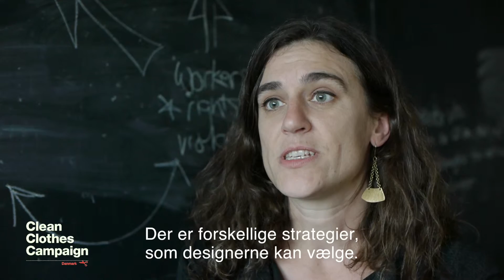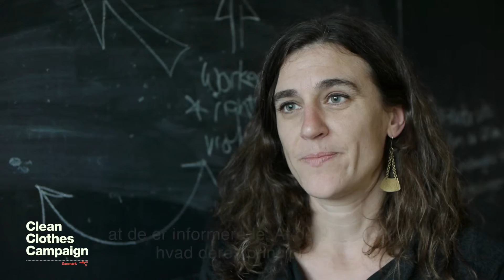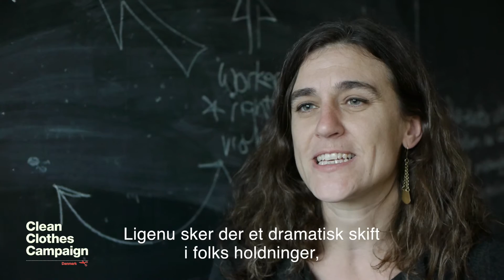Liz Parker: hvilken forskel kan designere gøre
Interview med Liz Parker

Liz Parker, underviser i bæredygtig mode i England, fortæller i et interview med Clean Clothes Campaign om hvordan designere kan gøre en forskel i deres arbejde.

Liz Parker præsenterer nogle forskellige designstrategier.
Det er vigtigt at designe i information flows og arbejde med transparens. Det er ikke nok at vide på hvilken fabrik tøjet bliver lavet, man må også vide hvordan det foregår på de forskellige trin i kæden og hvor kommer materialet fra.

Og så kan designeren arbejde med at designe det negative væk; design out the negative impact. Her fortæller hun om sandblasting og hvordan det ikke er nok bare at forsøge at undgå sandblæsning, men at det er vigtigt at fjerne det look, altså det design, fordi sandblæsning ellers vil blive erstattet af andre måske lige så farlige teknikker.

Når man som designer kommer ud i en virksomhed som fx H&M er det vigtigt at kende sine værdier og vide hvor man gå på kompromis og hvor man ikke kan. Og så er det vigtigt at  turde provokere brandet til at skabe forandring. Virksomheder kigge rtil designeren efter nye ideer.

Der sker en enorm transformation af modebranchen til bæredygtighed. Der er mange nye ideer og flere og flere er informerede om hvad der sker i modeindustrien, fx om at arbejderne skal behandles retfærdigt og at deres rettigheder skal respekteres. Der er ved at ske et dramatisk skift i hvordan vi tænker og der opstår nye initiativer. Der er kort sagt et enormt potentiale for forandring i modebranchen.

Læs mere om hvordan man som designer kan arbejde med bæredygtighed på og like os på facebook

Fordi vi elsker fashion with dignity.
Fremtidens designere kan gøre det bedre! Be a changemaker & join the fashion revolution!

Videoen er produceret af Helle Løvstø Severinsen som en del af Clean Clothes Campaign Danmarks projekt The DIG Project.